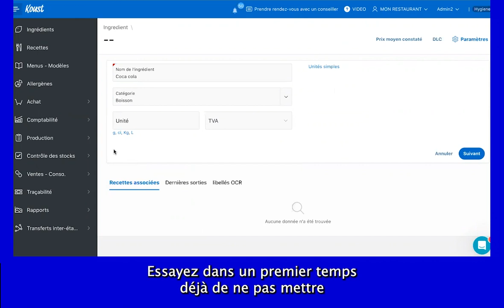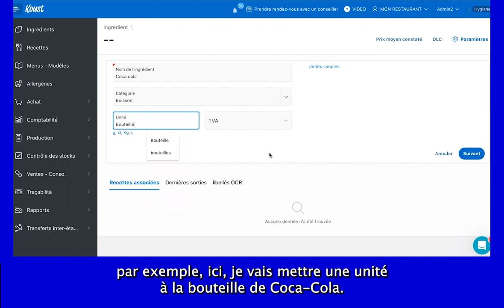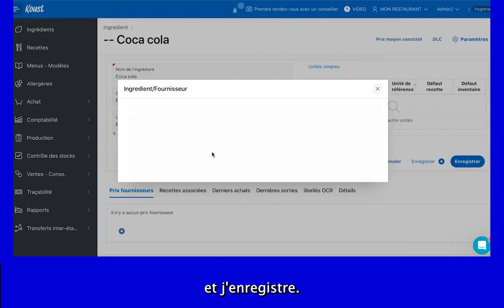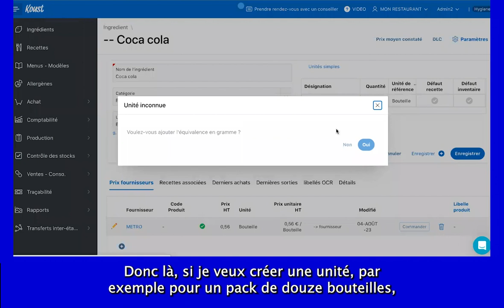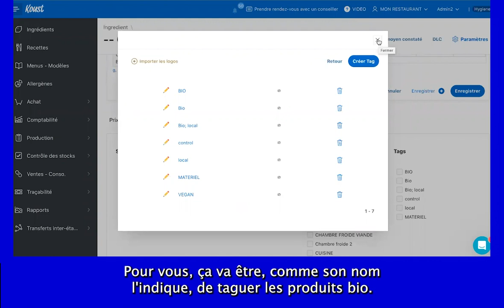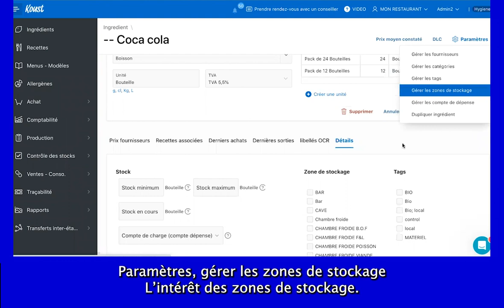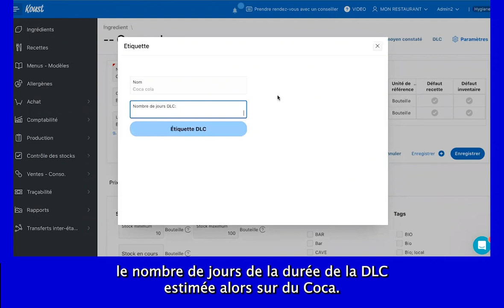Restaurateurs : Comment créer et modifier des ingrédients ?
Kevin vous propose de découvrir comment créer et modifier des ingrédients dans le logiciel de gestion Koust. La création et la configuration de ces derniers est la base de toute votre gestion sur le logiciel. En lien avec les stocks, les recettes, etc. Les ingrédients présentent de nombreuses fonctionnalités, leur configuration est alors primordiale.

Retrouvez-nous sur nos réseaux pour en savoir plus sur nos clients, nos conseils, les actualités du secteur de la restauration !